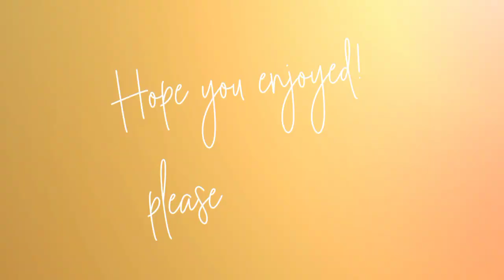100% Natural Colour For Soft Glossy and silky Hair | White Hair To Black Hair Naturally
100% Natural Colour For Soft Glossy and silky Hair | White Hair To Black Hair Naturally

Mix With COFFEE Only 2 Ingredients You Will Forget To Apply Dye & Mehendi /Homemade Black Hair Dye

Natural Hair Dye for Black hair// Instant Hair dye in tamil/Chellakutty Home

rally avuripodi # hennapack
homemade hair growth recipes for natural hair